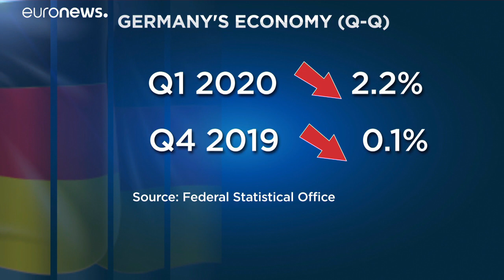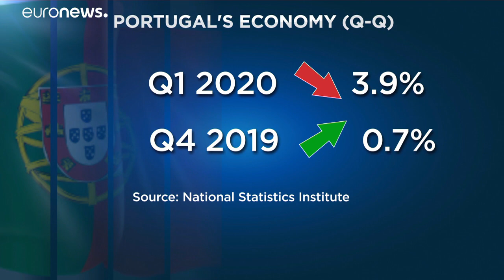Covid-19 : la récession frappe violemment l'Union européenne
Conséquence du COVID19, la récession frappe violemment l'Union européenne. En Allemagne comme au Portugal, les chiffres ne sont pas bons.…